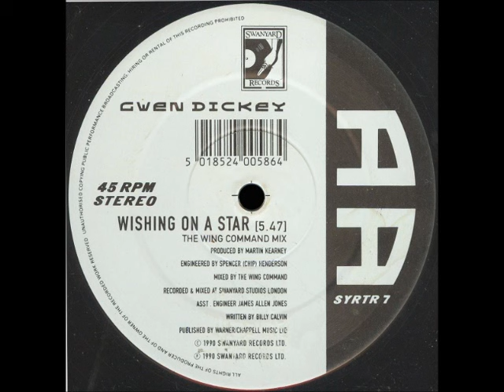Gwen Dickey - Wishing On A Star (The Wing Command Mix)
Label:Swanyard Records Ltd ‎- Country:UK - Released:1990 - Genre:Soul